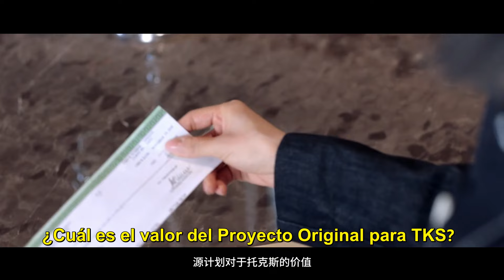【ESP SUB】【Trailer 02】Latiendo, ''Proyecto Original'' | Broker - Victoria Song, Luo Yunxi (Leo)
Trata de una científica de élite, Qiu Jianing, y una investigadora recién ascendida, Zhou Xiaoshan,
que juntas superan los problemas de la investigación científica y defienden los logros de la investigación científica de su país,vy al mismo tiempo se meten en un doble juego de emoción urbana.
En el drama, los protagonistas Qiu Jianing y Zhou Xiaoshan se conocen por sus diferentes
creencias e ideales, tratan de romper las diferencias y se dan la mano con valentía, y desarrollan
una historia de amor intemporal que a menudo se ve obstaculizada por la realidad pero con un
amor profundo y duradero.

   Song Qian (Victoria Song);  Luo Yunxi (Leo) ;  Xu Kaicheng;   Ding Yiyi ;  Sun Jiayu